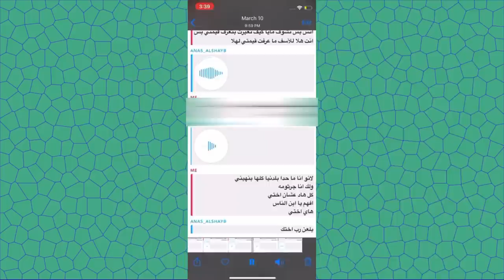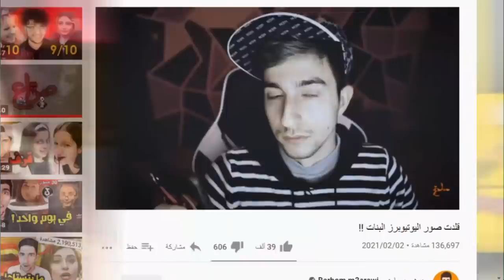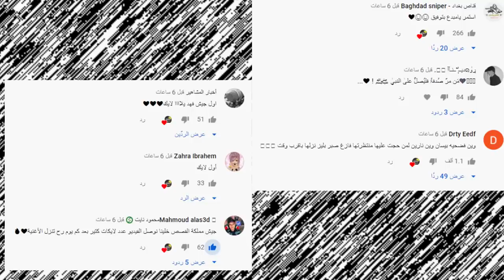رد جواني على زواج بيسان وانس الشايب وفضيحة نارين بيوتي وفضيحة انس الشايب وبيسان وتهجمهم على نور مار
انس​​​​​​​ وصالة
اصالة المالح
Music anasala
Alwan tube
Related
مملكة القصص
Related
Mo Vlogs
Ahmad Aburob
هلكني المرض !!